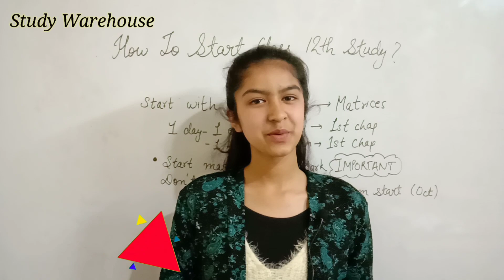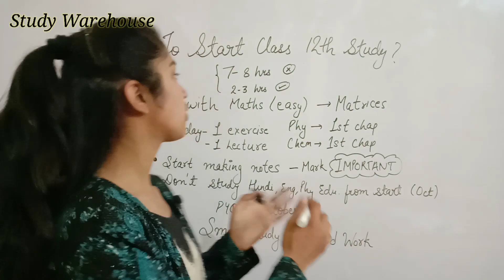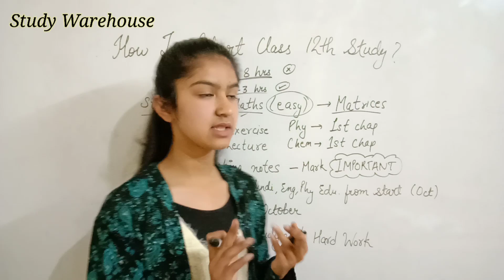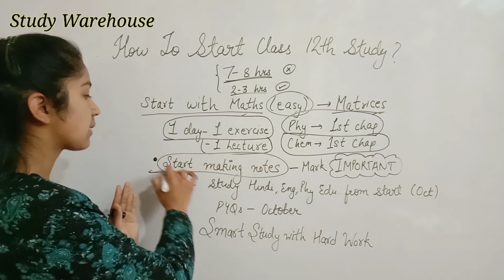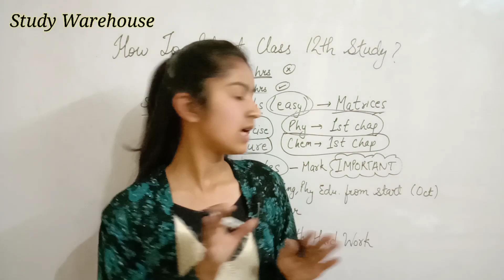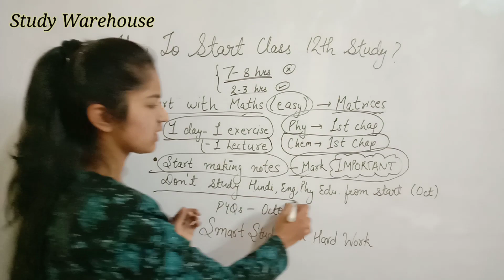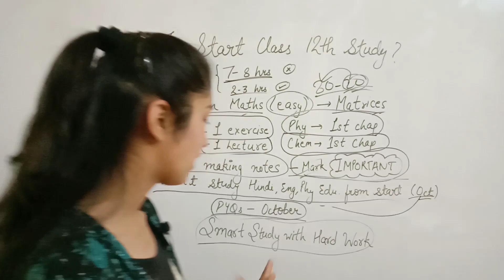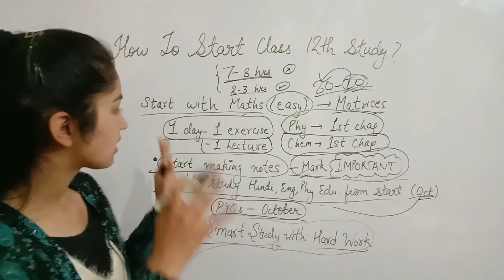Class 11 बर्बाद !! How To Score Good In Class 12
अभी इस्तेमाल करें कूपन कोड  'STUDYWAREHOUSE'

9वीं-10वीं का ₹30000 का पूरा सिलेबस मिलेगा ₹3000 में

11वीं-12वीं  का ₹50,000 का पूरा सिलेबस सिर्फ ₹5000 में

1) डेली वीडियो क्लासेज
2) टीचर नोट्स, क्विज
3) डेली होमवर्क
4) Doubts के समाधान
5) पिछले सालों के पेपर्स
6) मोटिवेशन क्लासेज
7) पूरे कोर्स का रीविज़न

जल्दी से इस्तेमाल करें ये कूपन कोड  'STUDYWAREHOUSE'